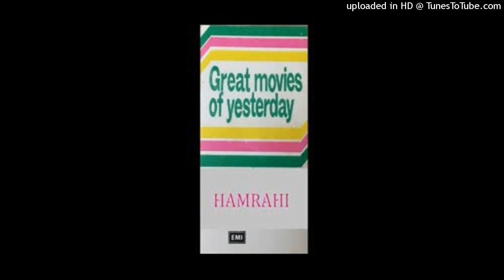Kya Kahun A Dunya Walo - Masood Rana - Lyrics - Muzaffar Warsi - MD Tasadduq Hussain - Hamrahi -196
For Further your choice songs contact WhatsApp # N.S. Khatri - 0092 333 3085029

Song -  Kya Kahun A Dunya Walo
Singer -  Masood Rana
Lyrics By –  Muzaffar Wars
Movie -  Hamrahi -1966

Label: Columbia –
Format:  Vinyle, 7", 45 RPM
Manufactured By – EMI (Pakistan) Ltd